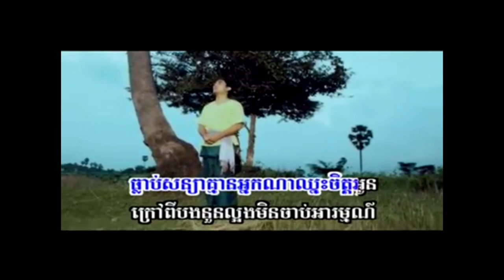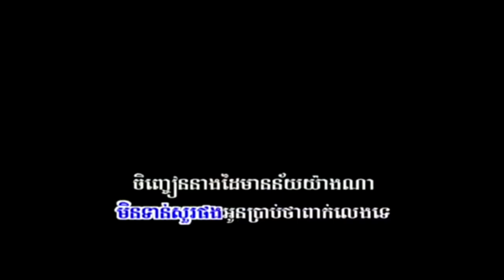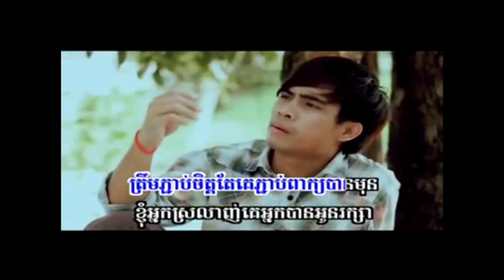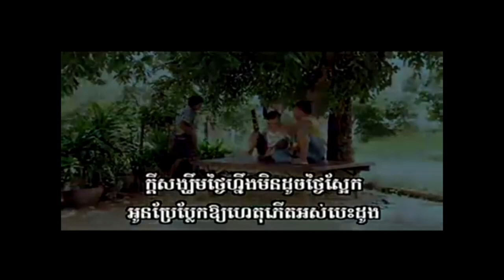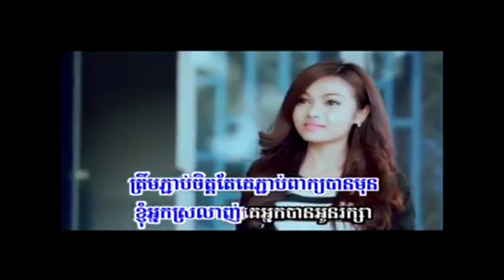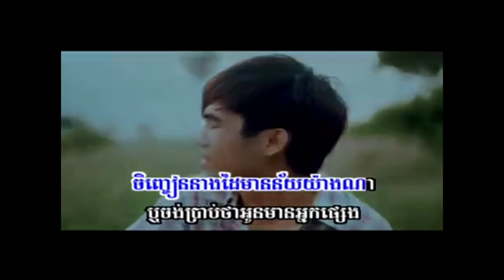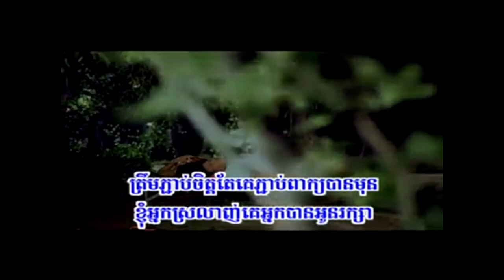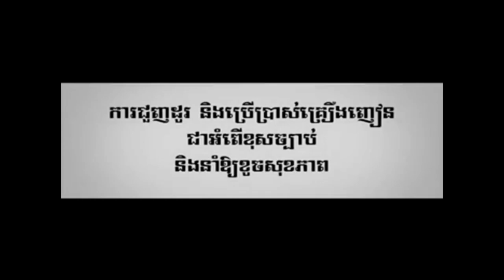ចិញ្ជៀននាងដៃkaraoke. chenh chean neang day karaoke sing along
ចិញ្ជៀននាងដៃkaraoke. chenh chean nearing day karaoke sing alongPublished on Oct 20, 2015
Category
People & Blogs
License
Standard YouTube License
Created using
YouTube Video Editor
Source videos
View attributions.chhay viral your